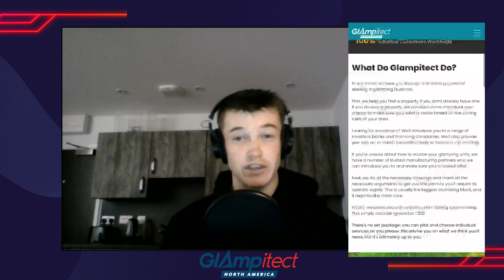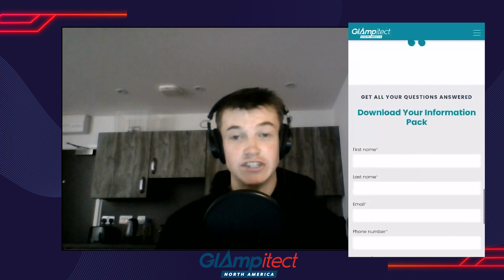How Glamping Can Transform Your Ski Resort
Hear how 6 tiny homes had a huge effect on a Colorado ski resort's business, massively outperforming existing lodging and resulting in a 60-unit expansion. If you're a ski resort operator, you need to consider putting glamping accommodation on your property!